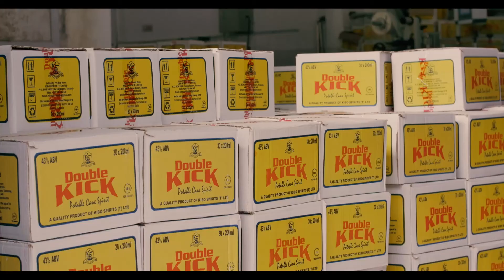TOP ZIGA WAACHI CHUPA LA KWENDA WASAPOTI WAKALI HAWA NGOMA IENDE MBALI ZAIDI